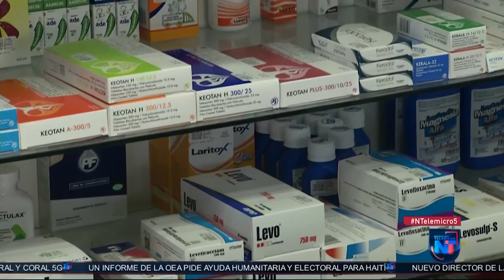Ciudadanos denuncian alzas precios de medicamentos